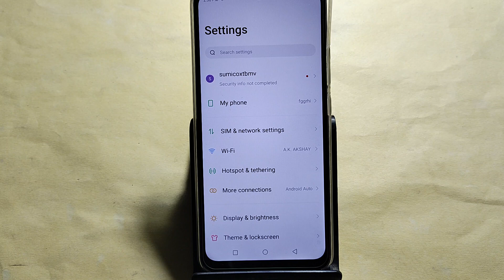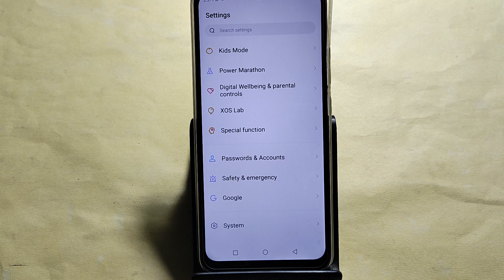How to Increase hotspot speed, ITEL A70 me hotspot speed Kaise badhaen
Best powerful CPU under 10k

60-Inch Tripod with Bag

7 Socket 6A Extension Board